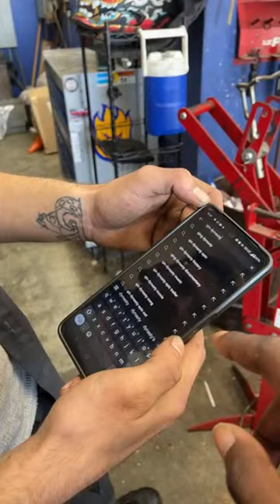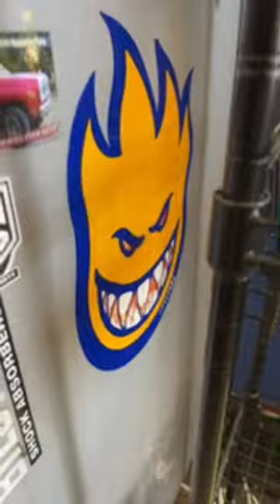One more day with hotspot cigar talk prep